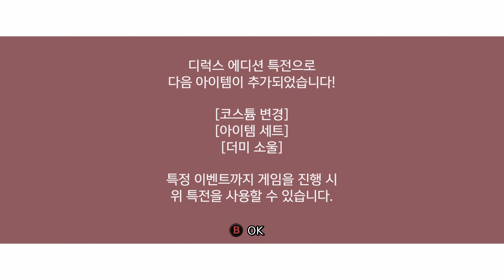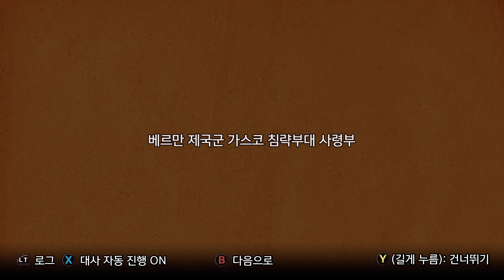전장의 푸가 (제1장: 끝나지 않는 밤)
0:00 - 시작
0:54 - 끝나지 않는 밤
18:22 - ‘약속된’ 소울 캐논 발사 시간
27:36 - 인터미션
33:37 - 보스전
43:09 - 카라헤스

2023년 3월 초대형 업데이트된 버전 v1.50으로 했다.
대충 3~4회차 하는 거라서 예전에 하다가 지겨워져서 말았으나 영상을 선점하기 위해서 업로드 시작..

체험판이라면 제3장까지 플레이할 수 있을 것이다.